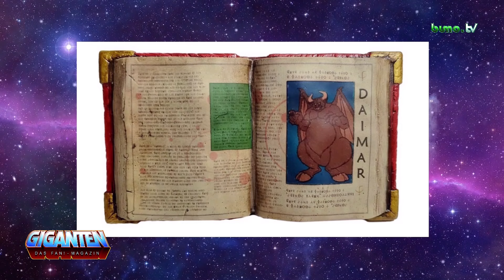MotU - Neuigkeiten 2/2024 | 3.2.2024 | GIGANTEN - Das FAN!-Magazin #72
Hier die Themen für den Februar 2024:

- MotU Revolution bei Netflix gestartet
- Masterverse Keldor enthüllt
- Motu Revolution Comics geplant
- Masterverse Comic in deutsch erschienen
-  Mondo Orko
- Tweeterhead teasert Sorceress und Skeletor on Panthor an
- Neue Turtles of Grayskull Figuren angekündigt
- Bei Mattel Creations erscheint Rokkon
- Moaty Monster Verpackung enthüllt

Viel Spaß! 🤟

... bleibt sammelwütig!